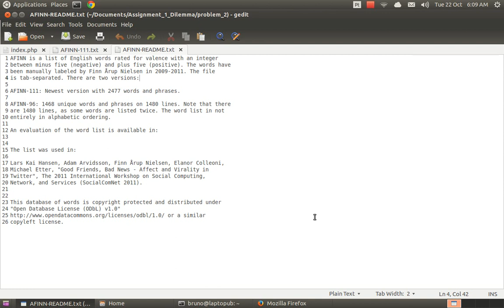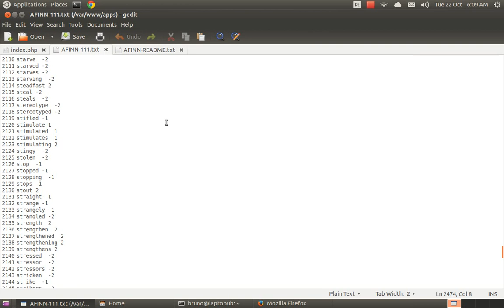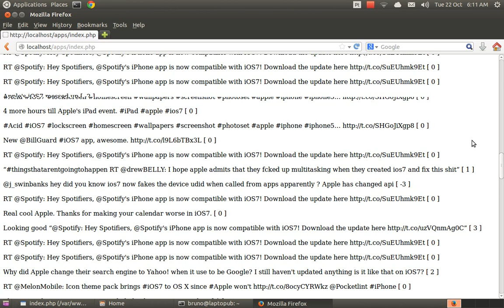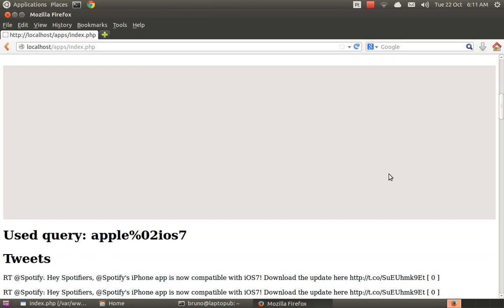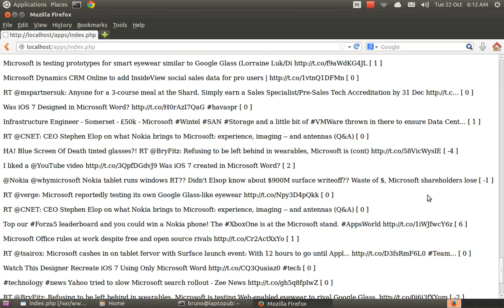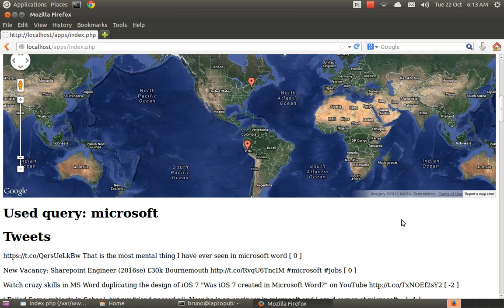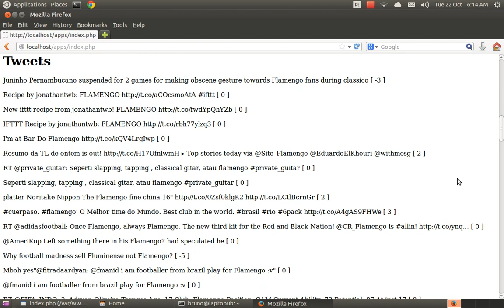Project 1 Trend Tool - Data Dilemma and Cloud Computing (UVic Winter 2013)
A simple demonstration about my project.
The idea is to build a 'trend tool' based on tweets. Basically, it searches on twitter and return to user some feedback saying how positive or negative the seach was. With google maps chart api I built a smooth visualization that the user can see what is going on around the globe. My idea was to help someone to get an idea about a topic and distribute the result. But during the implementation I found some limitations that will take a time to get fixed or improved. If you have any comment, feel free to write it, I will be glad to read it!